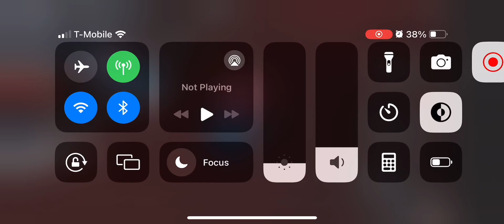All admin skin Jumpscares in Piggy:The forgotten era